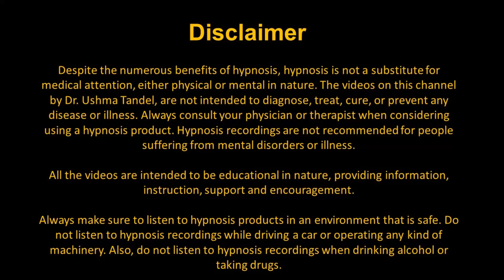Love Affirmation - English Sleep Hypnosis (With some ASMR Effects)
This is a session on Hypnosis Meditation on, SLEEP HYPNOSIS / AFFIRMATIONS For Positivity by Dr. Ushma Tandel. Listen to it with your earphones on. And preferably in the mornings or before going to bed. Or any time of the day where you can spare few minutes for yourself. Good results have been seen if you listen to this audio regularly for 21 days or till you intuitively feel the need. Also to let you know, this video might have some ASMR effects.
And because these audios are for deep relaxation they should never to be played while driving a vehicle or operating heavy machinery.